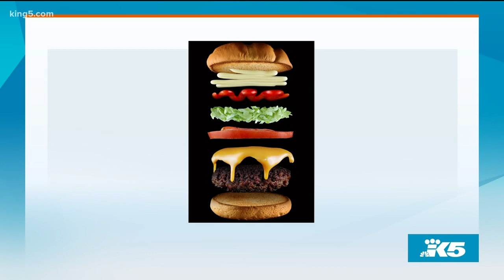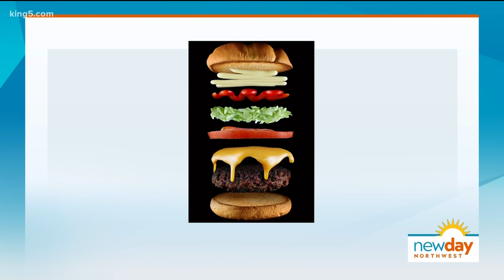New gallery for food lovers is opening in downtown Seattle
This gallery features photographs of cuisine from the heart of Seattle.